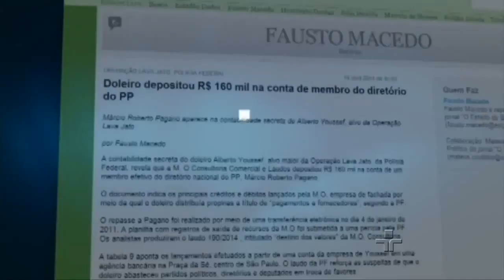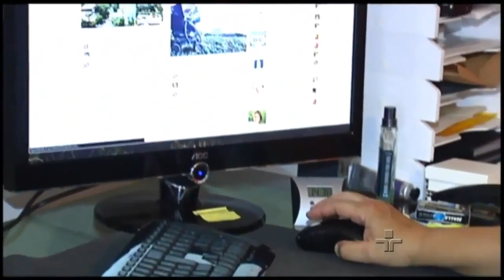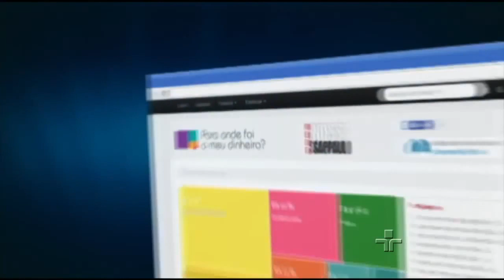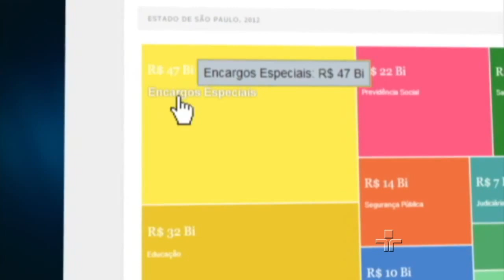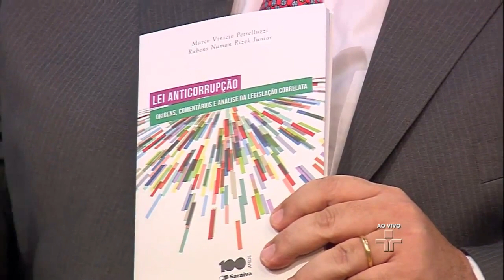Deputado Mendes Thame debate a Lei anticorrupção na TV Cultura